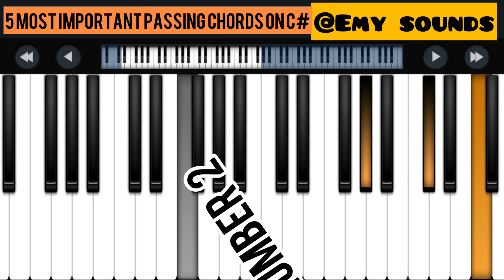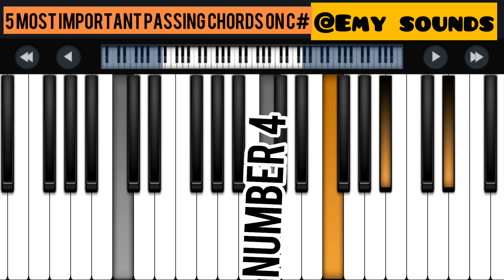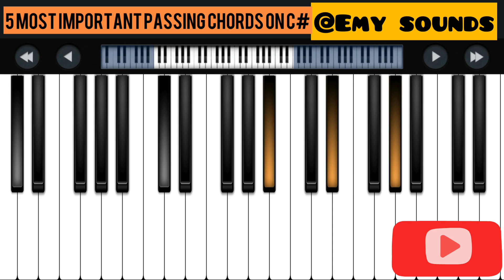5 most important passing chords on key C# for contemporary musicians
Add this 5 amazing passing chords to your playing on key c#.